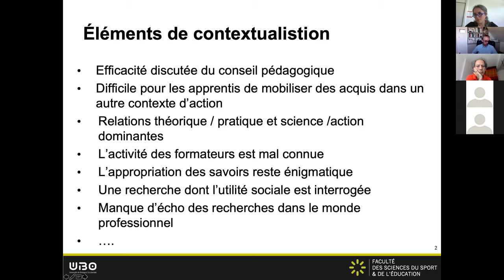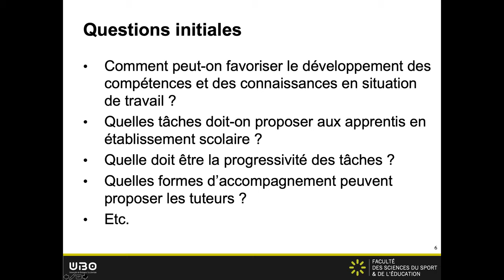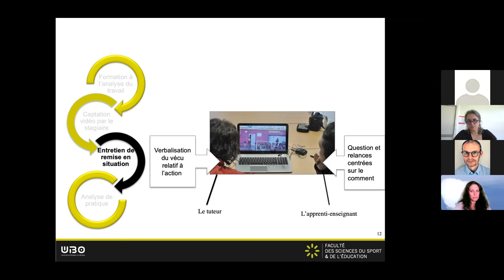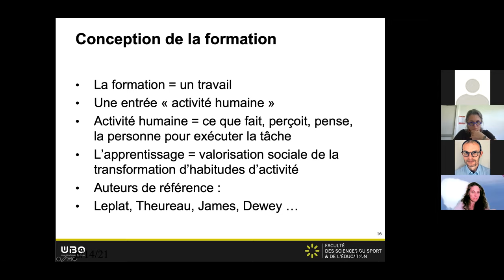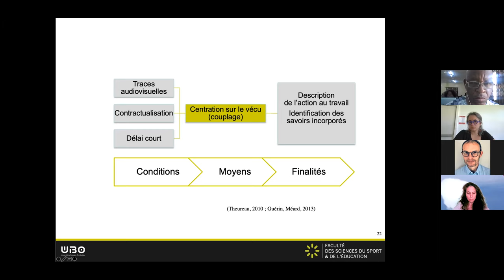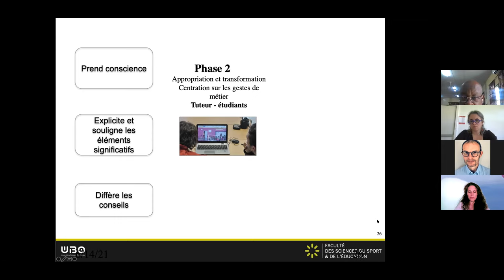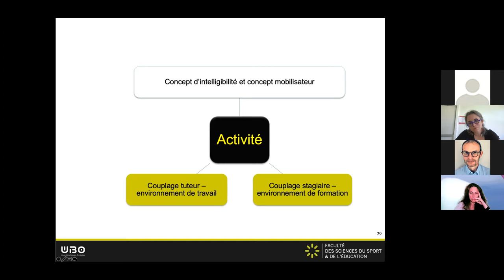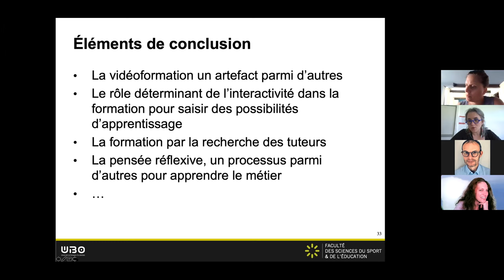Séminaire DPROH-GPS : séance du 14 juin 2021.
Jérôme Guérin (CREAD, Université de Bretagne Occidentale) : "Faire de l'expérience du tuteur une ressource pour l'apprentissage/développement des apprentis enseignants : apports de l'ergonomie des situations formation". Séance organisée dans le cadre du séminaire "Des dispositifs réflexifs et collaboratifs pour le développement professionnel des enseignants".